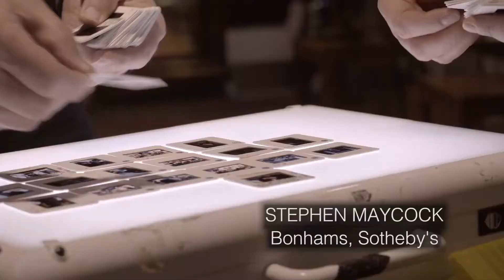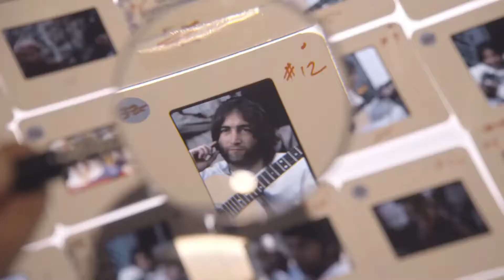Meeting the Beatles in India Trailer (2020) Documentary Movie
Feature Film Documentary THE BEATLES IN INDIA about Transcendental Meditation, the quest for inner peace, prolific song-writing and the road to the White Album.

-Director: Paul Saltzman
-Writer: Paul Saltzman
-Stars: David Lynch, Pattie Boyd, Laurence Rosenthal |
-Details
Country: Canada
Language: English
Release Date: 9 September 2020 (USA)
Also Known As: The Beatles in India
Filming Locations: Toronto, Ontario, Canada
-Company Credits
Production Co: Sunrise Films Limited